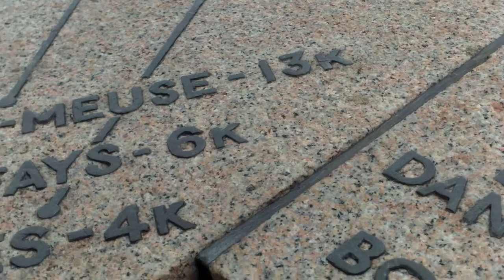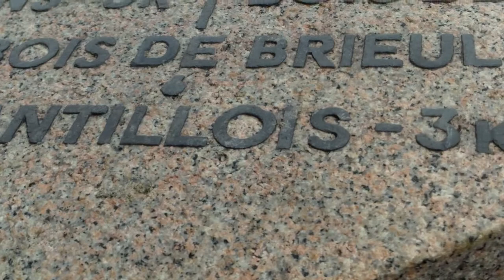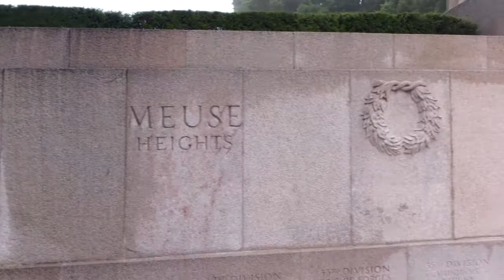Part 2 , US memorial tower , Montfaucon , Argonne , France , going down the steps....